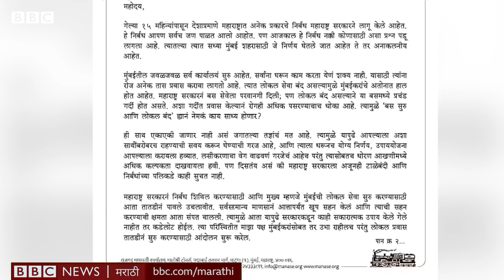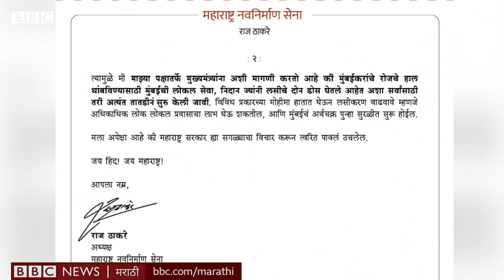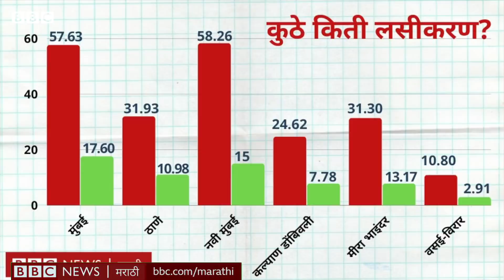Raj Thackeray नी Uddhav Thackeray ना Mumbai Local वरून चिडून पत्रात काय लिहिलं? Mumbai Corona News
मुंबईमध्ये लोकल प्रवास सर्वांसाठी खुला करण्याची मागणी करणारं एक पत्र महाराष्ट्र नवनिर्माण सेनेचे प्रमुख राज ठाकरे यांनी मुख्यमंत्री उद्धव ठाकरेंना लिहिलं आहे.

गेल्या १५ महिन्यांपासून देशाप्रमाणे महाराष्ट्रात लागू असलेले निर्बंध नेमके कुणासाठी आहेत, असा प्रश्न पडू लागल्याचं राज ठाकरे या पत्रात लिहितात. यासोबतच ते मुंबई शहरासाठी जे निर्णय घेतले जात आहेत ते तर अनाकलनीय आहेत, असंही म्हणतात.

यासोबतच त्यांनी मुख्यमंत्र्यांना एक इशाराही दिला आहे. पाहा ते काय म्हणालेत.